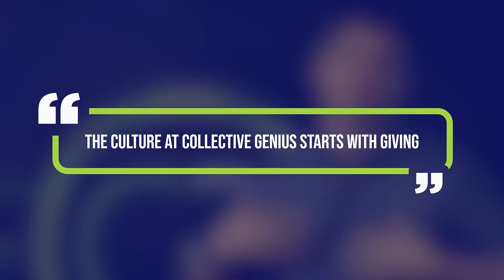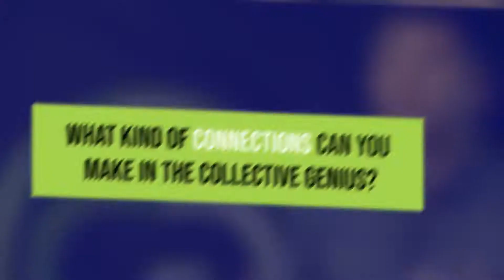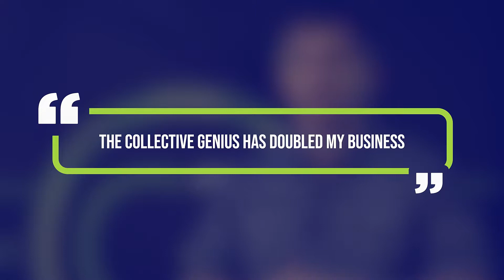Corey Boatright talks about Jason Medley and How Servant Leadership is in the DNA and Culture of CG!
Listen to him talk about your Buying Speed and Leveraging Your Time being a part of CG.

CG is strictly for top notch, elite, single family/multi-family real estate investors and lenders doing between 50 to 1000+ transactions per year.

CG is comprised of a Large Group of Real Estate Investors and Lenders that become your “Elite Investor’s Board Of Directors”. Your new Board of Directors will help you explode your transaction volume while implementing systems to regain control of your time.

CG is APPLICATION/INVITATION only.

CG is FREE to attend and nothing is pitched or sold. NOTHING!

CG members share EVERYTHING because they are in non-competing markets.

Members create businesses together.

Members finance and fund deals for each other.

We maximize profit dollars by systematizing inefficiencies.

We joint venture on syndications.

We share coveted resources and relationships.

We pool purchasing power to get discounted materials and goods.

We joint venture on products and services.

We do it all while still having control of our time.

CG membership has a “NO RISK” policy. If you are extended an invitation to attend, we will be vetting you, and you will be vetting CG at the first mastermind.